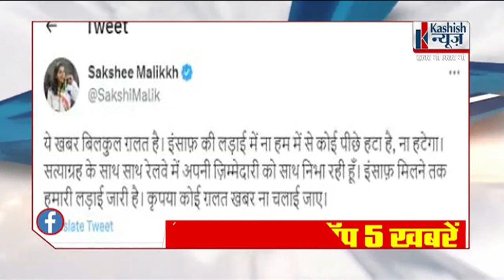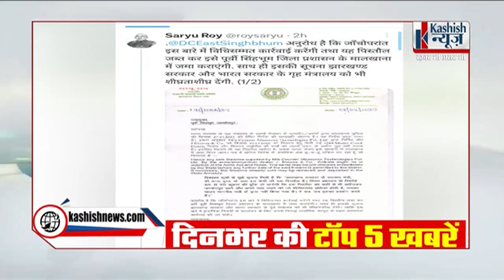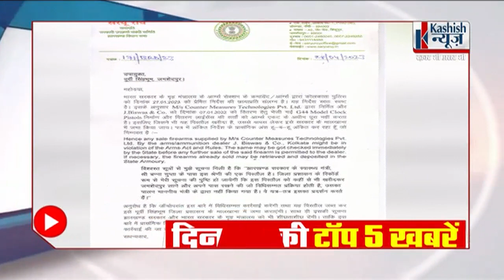Kashish Top 5 News - देश प्रदेश की सबसे बड़ी खबरें, फटाफट अंदाज में